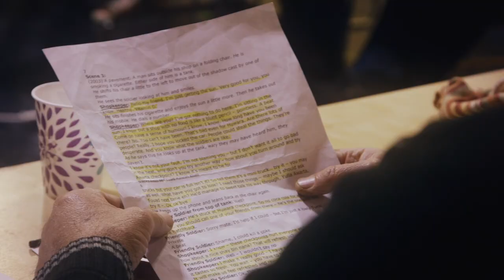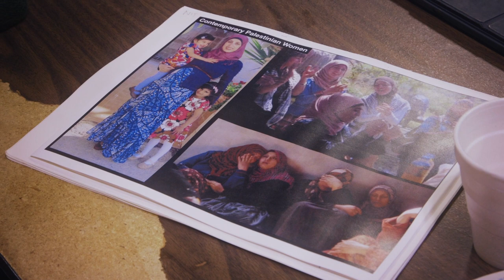Director Michael Malek Najjar on 'Scenes From 71* Years'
An interview feature with director Michael Malek Najjar, who is directing the West Coast premiere of SCENES FROM 71* YEARS by Palestinian-Irish playwright Hannah Khalil at Golden Thread Productions.

An epic snapshot of Palestinian life under occupation

A picnic interrupted by soldiers. Never-ending lines. Sunbathing in the shadow of a tank. Palestinian-Irish playwright Hannah Khalil draws from stories of family and friends to reveal the real human story: the dreams, comedy, sadness, and frustrations of daily life in the shadow of the ‘separation wall.’ The cast includes members of the Bay Area Palestinian community.

at Potrero Stage (1695 18th Street, San Francisco)